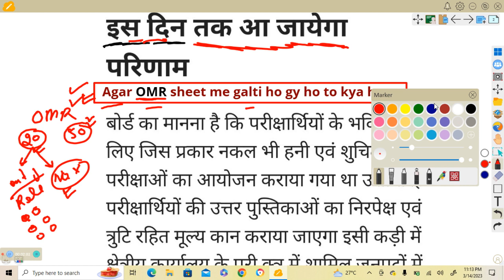यूपी बोर्ड रिजल्ट 2023 आने की ख़बर आई | UP Board Result 2023| UP Board ka result kab aayega 2023 mein